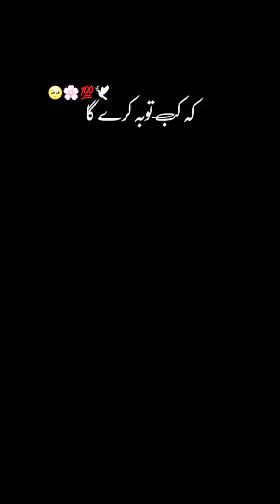Allah farmata hai mere bande Tere kitne gunah hai tum mujhse mafi Mang mein maaf karne wala hun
beautiful place view Islamic short
molana Tariq Jameel sab short bayan
Islamic short bayan
Islamic short, Islamic video, Islamic stories Islam through short bayan, Islam through short, Islam beauty, Islamic speech, Islamic literature, Islamic queries related mafi, Islam in Urdu translation,Allah sa qurbat,Allah sa qurbat ka Maza ,Allah maf krna Wala ha